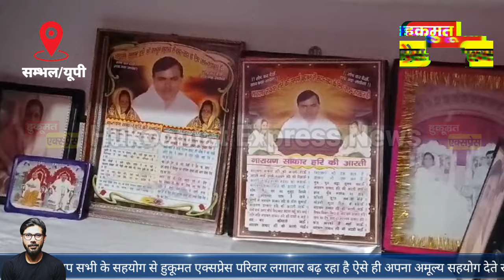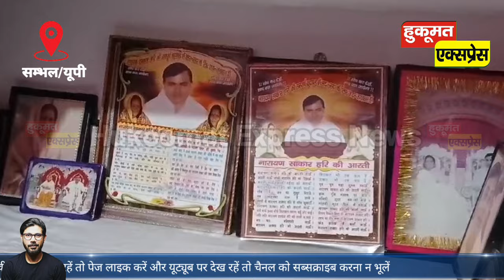Hathras Stampede Case: सम्भल के युवक ने बाबा के चमत्कार से पत्नी के जीवित होने का किया दाबा।।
अपने शहर की हर खबर को देखने के लिए हुकूमत एक्सप्रेस को फ़ॉलो करें।

हमे आप नीचे दिए गए फॉर्मेट पर भी फॉलो कर सकते हैं